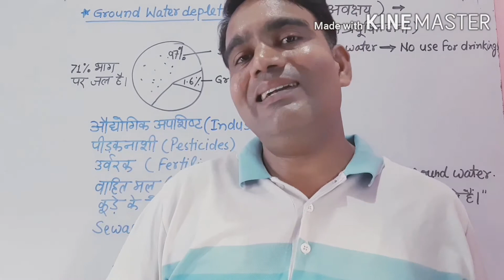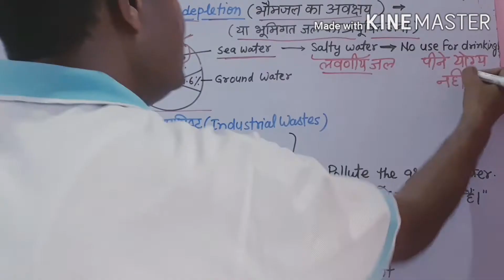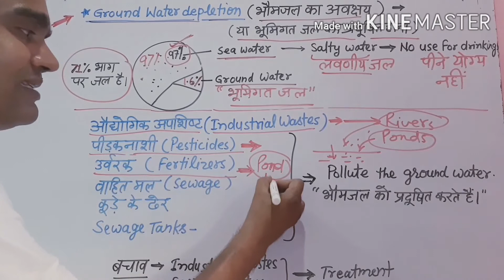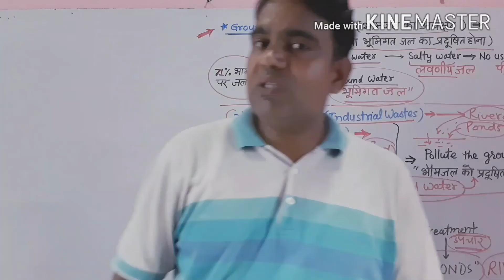Class 12th GROUND WATER DEPLETION (भौमजल अवक्षय)